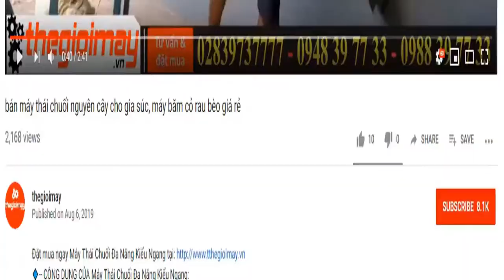Máy băm cỏ voi cho dê, video băm cỏ voi bằng mày băm cỏ takyo tk 15 cho trại dê bình phước